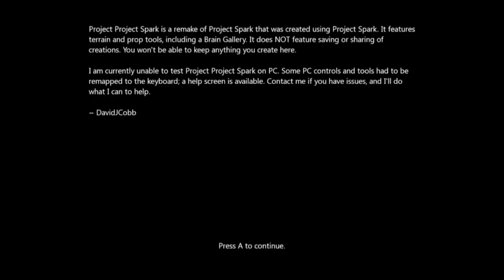Project Project Spark